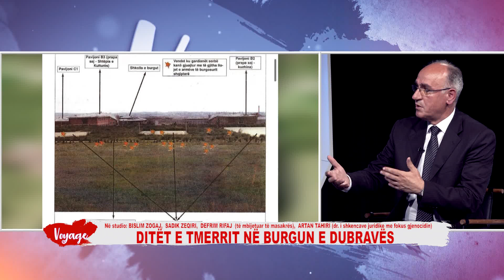Dy djemtë e axhës u ekzekutuan për një ditë në Burgun e Dubravës më 1999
Follow RTK:
Dy djemtë e axhës, u plagosën rëndë në të njejtën kohë, vdiqen për pak minuta në masakrën e Dubravës, në duart e Bislim Zogajt.